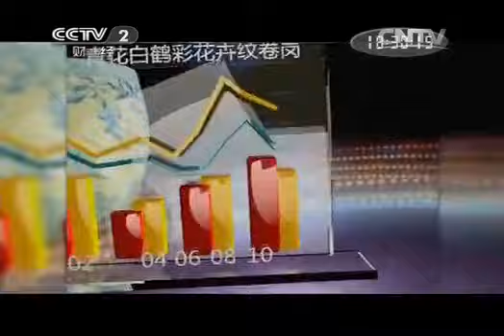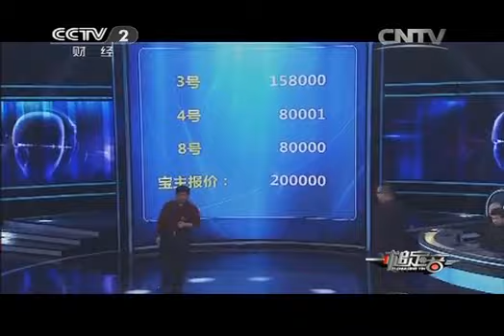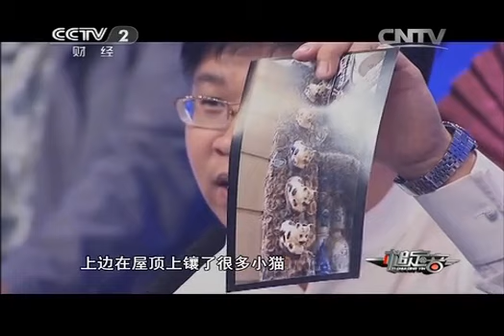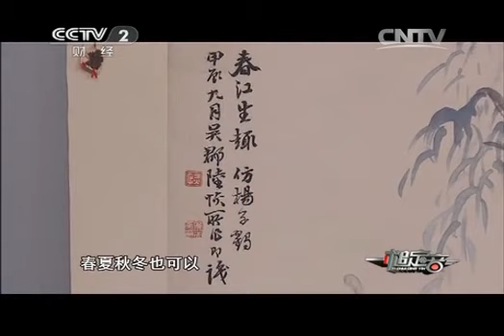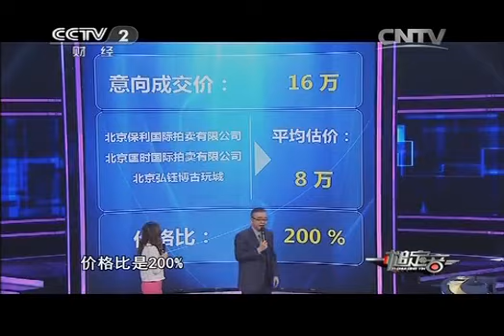20150111 一槌定音